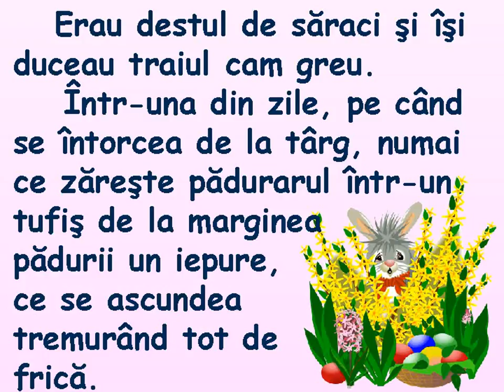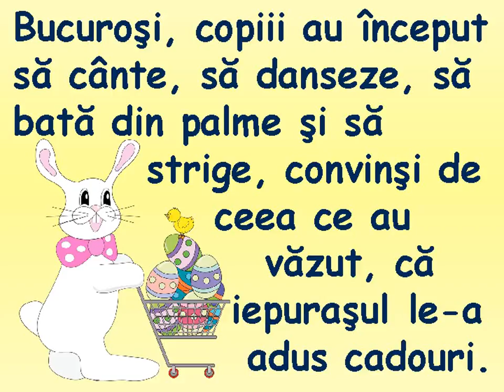Povestea iepurasului de paste